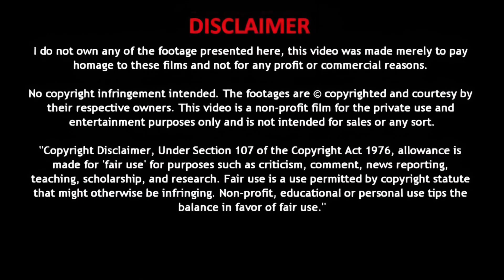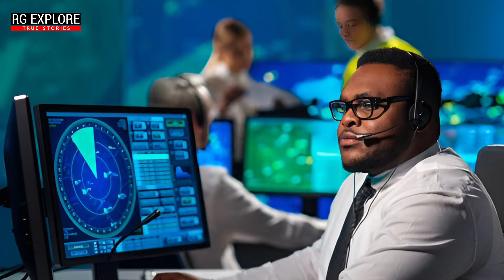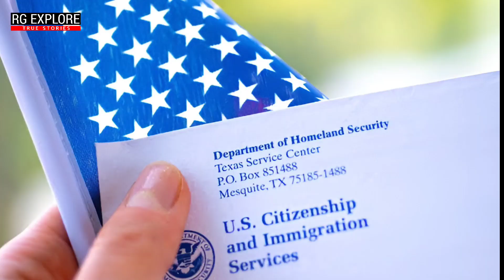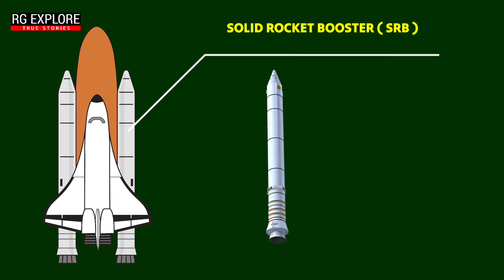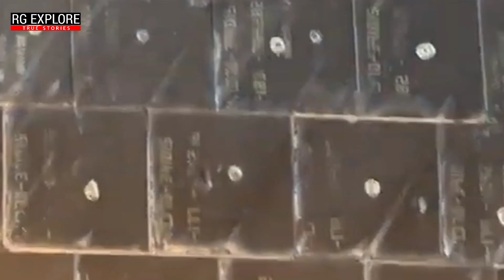Kalpana chawla story in tamil |The last minute | RG EXPLORE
Columbia Disaster STS-107|What exactly happened full details | RG EXPLORE
Kalpana chawla real story full explained by RG EXPLORE

Hello friends,
The Columbia disaster occurred On Feb. 1, 2003, An investigation board determined that a large piece of foam fell from the shuttle's external tank and breached the spacecraft wing. This problem with foam had been known for years, and NASA came under intense scrutiny in Congress and in the media for allowing the situation to continue.

SOME clips does not own the rights to these video clips.